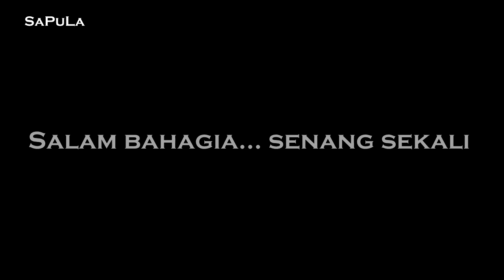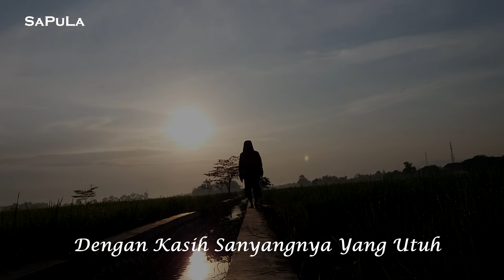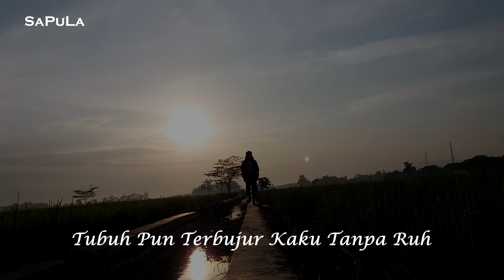"MASA LALU JANGAN DIJADIKAN BENALU"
Semoga bermanfaat. mksh.
Yang Lalu Yang Membuat Malu
Yang Tak Mampu Menguasai Nafsu
Yang Terlena Dalam Kesenangan Semu
Yang Terkurung  Ditengah Tirai Kelambu
Berjalannya Kehidupan Penuh Dengan Kotoran Debu

Tak Selamanya Hanya Sebentar Saja
Bersatunya Jiwa Dan Raga Dalam Dunia
Karena  Telah Ditentukan Batasnya Masa
Oleh Kematian Yang Datang  Meraja
Sebagaimana Kehendak Allah Yang Maha Kuasa

Dalam Hidup Masa Depan Yang Baru
Bebaskan Diri Dari Segala Belenggu
Dari Ikatan Ketidakpastian Dan Rasa Ragu
Yakinkan Diri Bahwa Kita Akan Mampu
Menjalanai Kehidupan Yang Berliku

Allah Subhanawata’alla Yang Maha Tahu
Menjaga Dan Memelihara Hamba Hamba Nya Selalu
Dengan Rahmat Dan Karuninya Penuh
Dengan Kasih Sanyangnya Yang Utuh
Kuatkan Iman Di Hati Jangan Sampai Rapuh
Dari Keindahan Dan Kenikmatan Dunia yAng Menipu
Sujudkan Jiwa Dan Raga Untuk Taat Dan Patuh
Kepada Allah Dan Rosul Yang Kita Rindu
Sampai  Suatu Waktu Kematian Menyentuh
Tubuh Pun Terbujur Kaku Tanpa Ruh

Langika
Ciborelang-Jatiwangi, Jum’at 9 Oktober 2020 ( Jam 7.48 Wib)